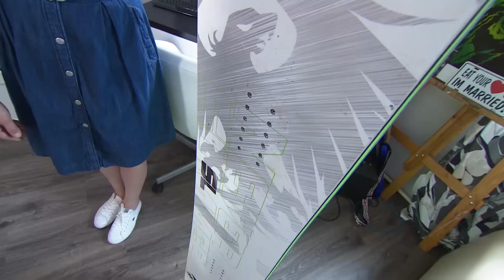Анонс программы "Квартирный вопрос", выпуск "Гостиная на снежном склоне"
Смотрите в субботу 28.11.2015 в 11.50 на НТВ!